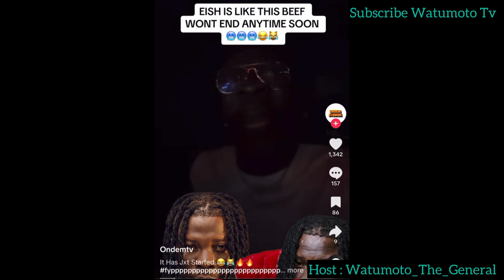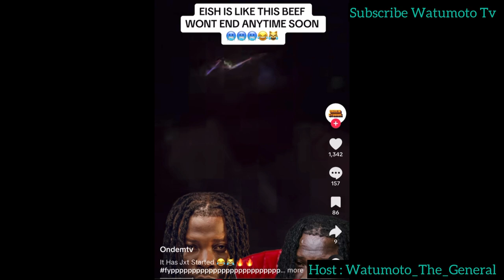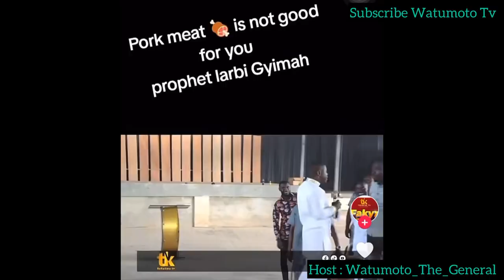Shattawalenima Is The Most Useless Musician In Ghana Music Industry - Watumoto